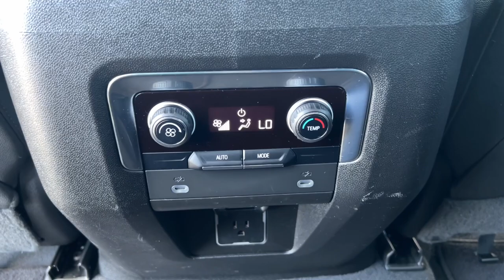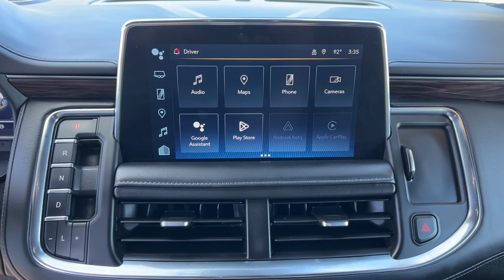2023 Chevrolet Tahoe Z71 Carson City, Reno, Yerington, Northern Nevada, Elko NV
Pre-Owned 2023 Chevrolet Tahoe Z71 available at Champion Chevrolet located in 800 Kietzke Lane, Reno, NV, 89502. Servicing the Carson City, Reno, Yerington, Northern Nevada, Elko area.

Get acquainted with the  2023  Chevrolet Tahoe.  The Chevrolet Tahoe: The full-size SUV that has the space, power, amenities, and technology you need to tackle a challenge in comfort and style.  The following are some of this vehicles highlighted options: Intelligent Auto on/off High Beams, Pre-Collision System, Lane Departure Warning, Panoramic Roof, Navigation System, Keyless Entry, Remote Engine Start, Premium Sound System, Satellite Radio, Power Liftgate. Escape to the calm, capable oasis of the Tahoe. Take it for a test drive.